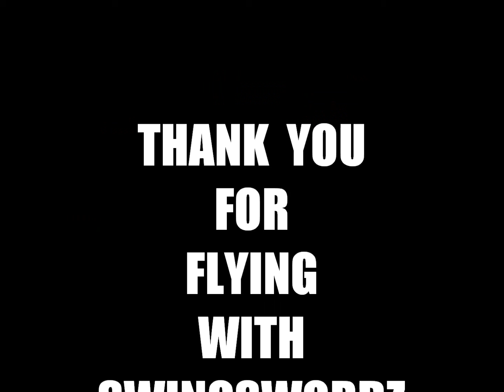SWINGSWORDZ BEATZ DARKER # 31 NEW HIP HOP BEAT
I OWN THE COPYRIGHT TO THIS MUSIC FOR LEASE OR SALE